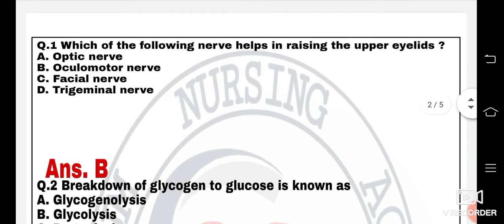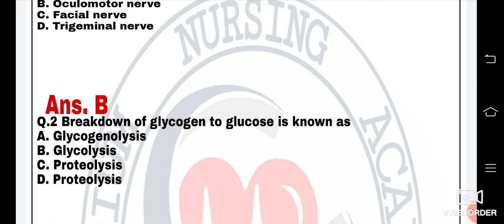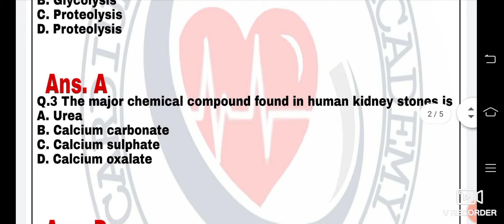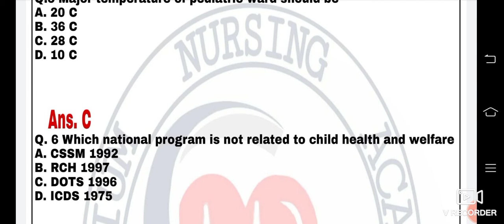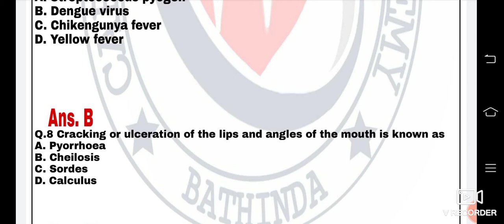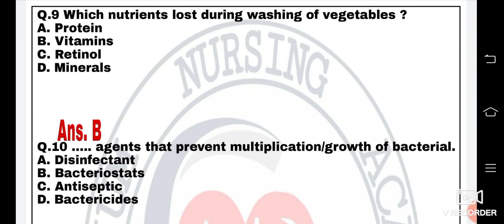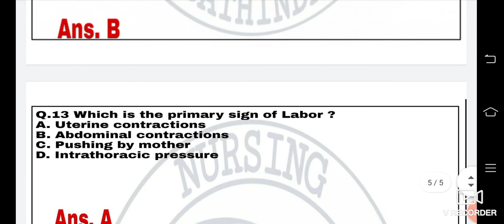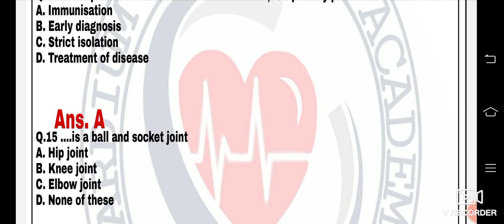Question Series 17/HSSC/ESIC/CRPF/BFUHS/MP- CHO/Cardium Nursing Academy/Bathinda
We are committed you to provide a one stop
coaching classes for all govt nursing competition exams.

Join us for a bright future ahead.

in this video we will discuss about previous year important questions with rational. . .
special for cho exam pgiRohtak exam
aiims pgi. many more. 🤘☺👍👍
Links to visit us :

I'm on Instagram as @cardiumnursing. Install the app to follow my photos and videos.

Best Nursing competition coaching Bathinda 🙏👌Join Us to Enhance Yourself

Here we provide you regular classes for each subject by our best faculty .
On website we will provide you live vedio lectures ,recorded vedio , notes pdf ,images and vedio based practice questions ,CBT exam practice papers ,live exams etc.

For any inquiries whatsapp or call us - @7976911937